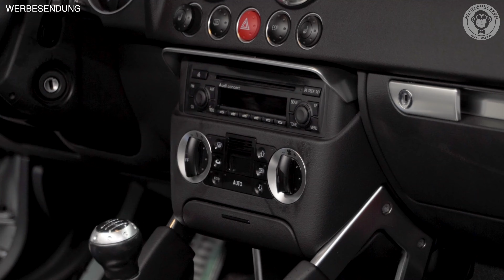Hygiene am Arbeitsplatz | AUTOLACKAFFEN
Hygiene am Arbeitsplatz

in Zeiten von Pandemien achten wir besonders auf die Hygiene am Arbeitsplat. In diesem Video zeigt Niko wie wir die Keimverschleppung eindämmen und uns vor Infektionen schützen.

🔥 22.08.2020 Deutschlands einziges Fachevent für Fahrzeugpflege und Detailing die Detailing Convention - SEI DABEI!

Hygiene Reiniger

✅ Folge uns, um alles über professionelle Fahrzeugpflege zu lernen

++ Rode SmartLav+ ++

++ Sony SEL Carl Zeiss Vario-Tessar T* FE 24–70mm F4 ZA OSS ++

++ Voice-Over Mikrofon AKG C214++